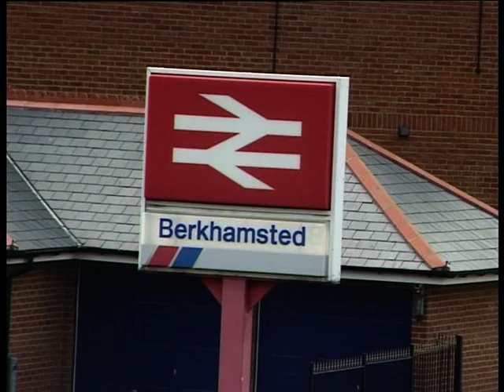Railways 006 edited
Orignal recordings from 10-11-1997 to 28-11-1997 made at Berkhamsted station, Dudswell, Birmingham New Street, Bescot Stadium Station, Cheddington, Berkhamsted Sunnyside.